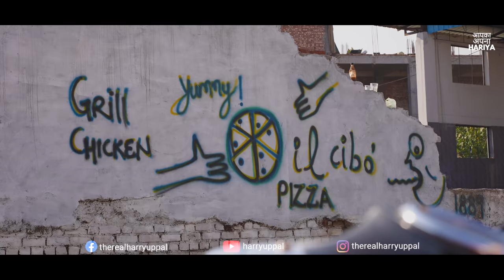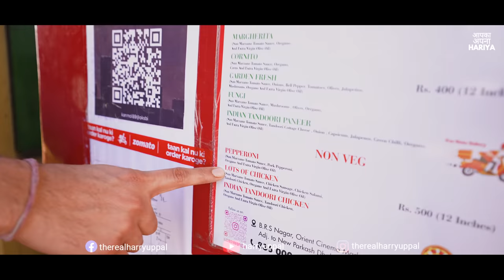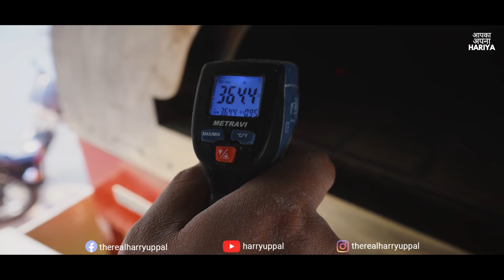Mercedes wale Bhai ke बड़े बड़े Neapolitan Pizza 🔥 Indian Street Food